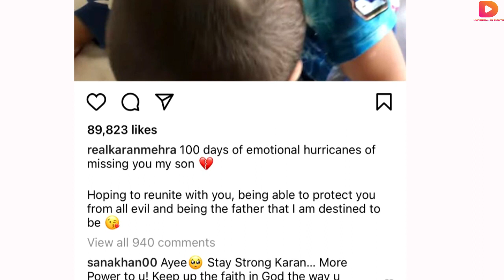Karan Mehra Slams Ex Wife Nisha Rawal for throwing him out from his own House with his Son Kaavish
Karan Mehra Slams Ex Wife Nisha Rawal for throwing him out from his House with his Son